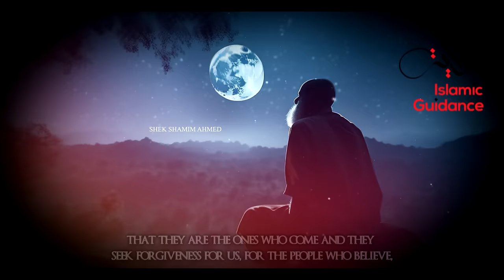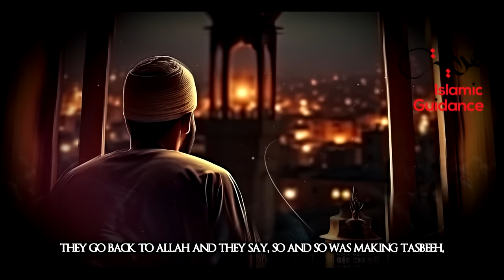Deciphering The Night Of Power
The Prophet ﷺ said, “The signs of laylat al-qadr are that it is serene and clear as if the moon is shining in it. It is peaceful and calm. It is neither too cold nor too hot, and no shooting star appears in it until morning. Among its signs is that the sun rises evenly the following morning without any visible rays, like the full moon. The devil will not be able to rise with it.” (Ahmad). Let us reflect on this sūrah to help us understand the significance of this incredible night.